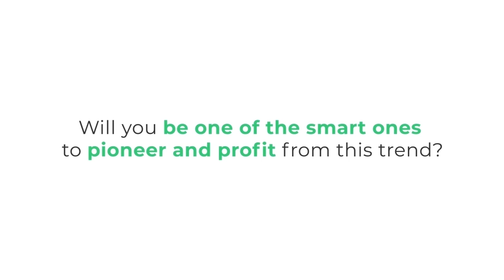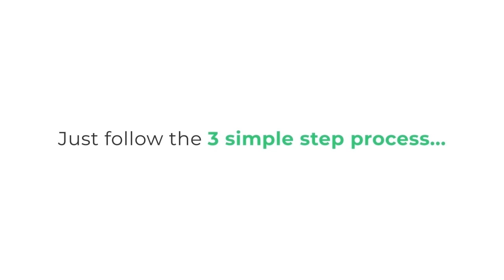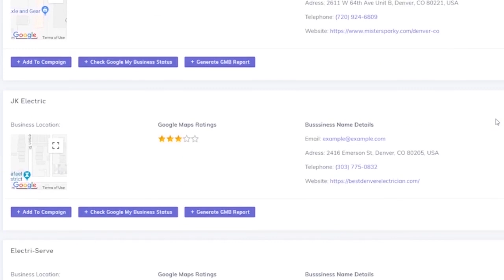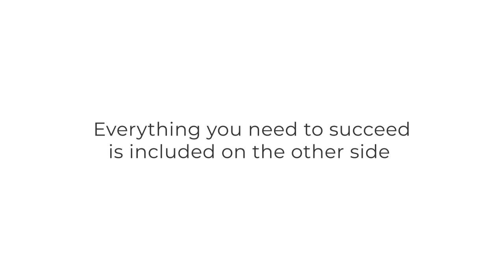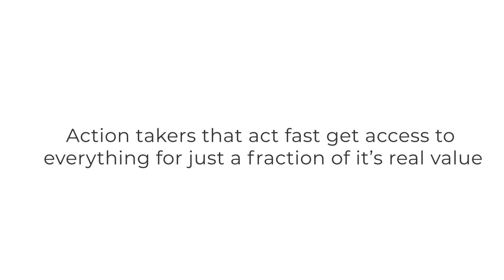Mapify360 - Review | Pro Guys Reviews